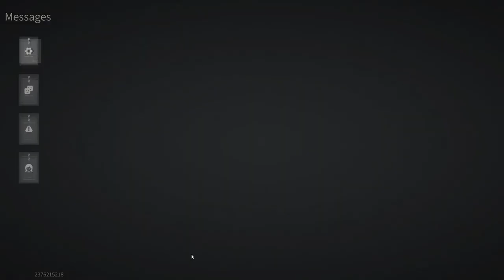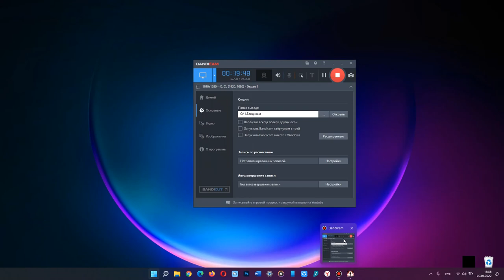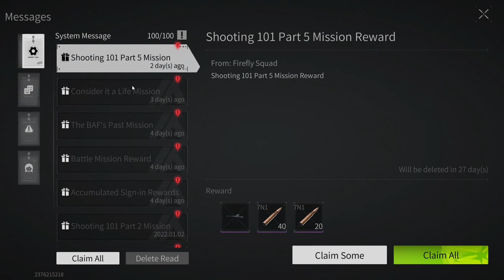Lost Light - The path of a beginner from a beginner to a pro | We do quests FullHD Part 25